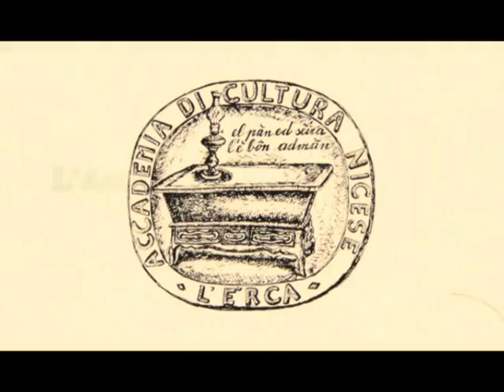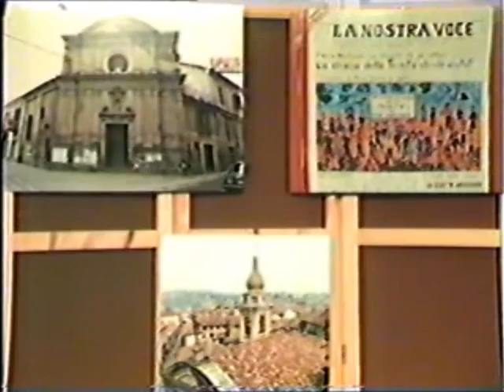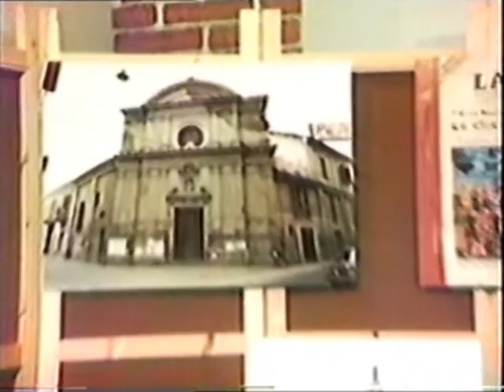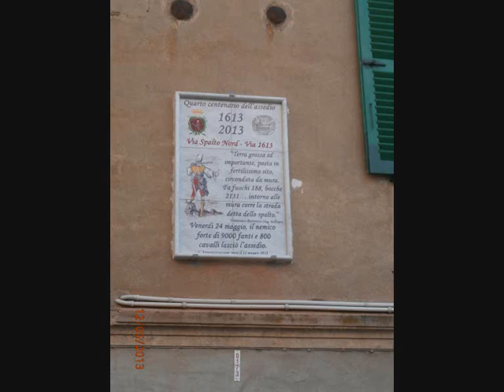35° Anniversario dell'Erca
Nizza Monferrato 3 novembre 2013 - Fiera di San Carlo e premiazione Erca d'Argento e N'amis del me pais